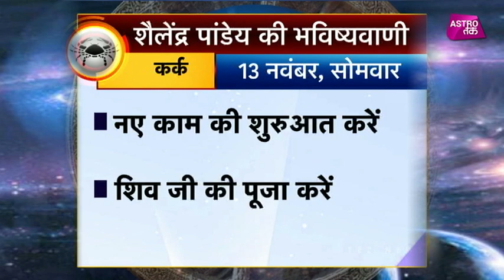कर्क राशि का राशिफल | 13th Nov 2017| Pandit Shailendra Pandey | Astro Tak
शैलेंद्र पांडेय की भविष्यवाणी- सिर्फ एक मिनट में कर्क राशि वालों के पूरे दिन का हाल और एक ऐसा उपाय जिससे दिन बन जाएगा कमाल